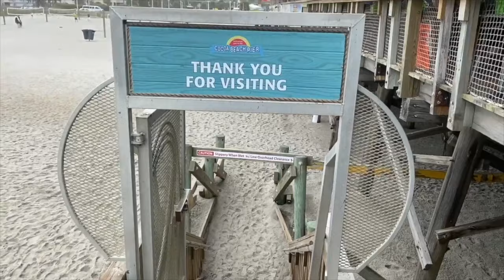Real World Spanish Lessons Beach Tour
Let me take you on a tour around Cocoa Beach Florida...

We'll go to the beach and drive around town as you learn new phrases in Spanish.

Needless to say, this video was filmed before the Coronavirus outbreak and yes I am staying home!

😴If you want to learn Spanish while sleeping check out my popular Spanish While You Sleep:

Content ID: 21699848